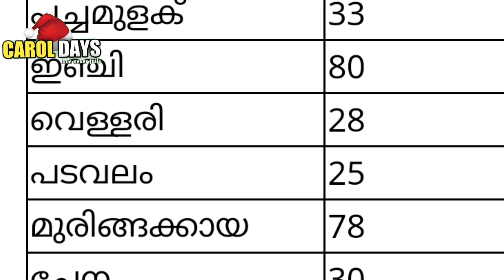Vegetables Price Today | Carol Days media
Vegetables Price Today